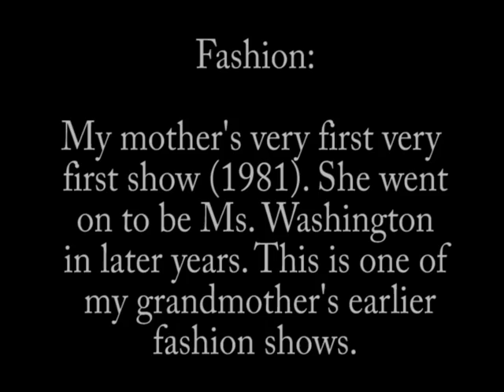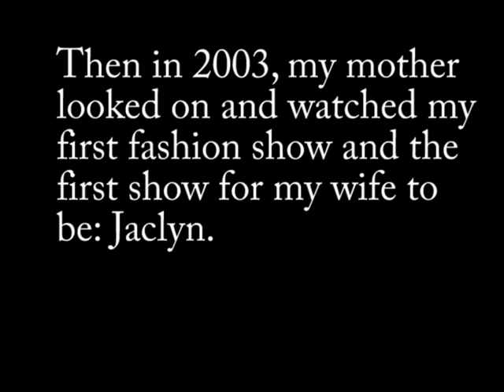Fashion Show!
My wife and I in our first fashion show. Also has my mother's first fashion show. She went on to be Miss Washington.